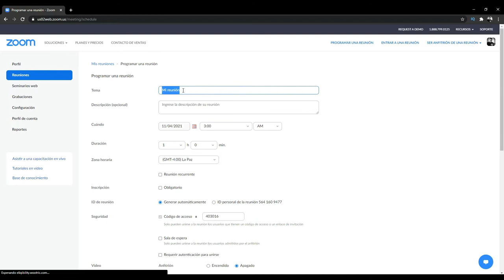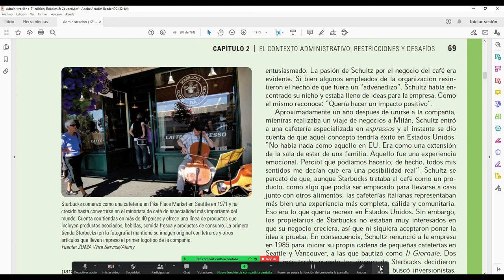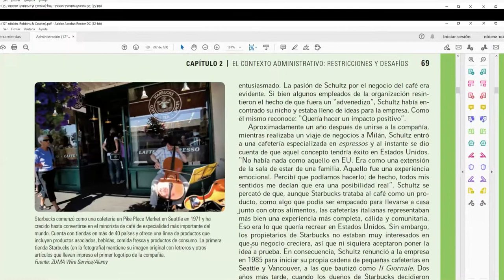🔴Cómo Grabar una REUNIÓN de forma Automática en ZOOM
Cómo Grabar de forma Automática en ZOOM